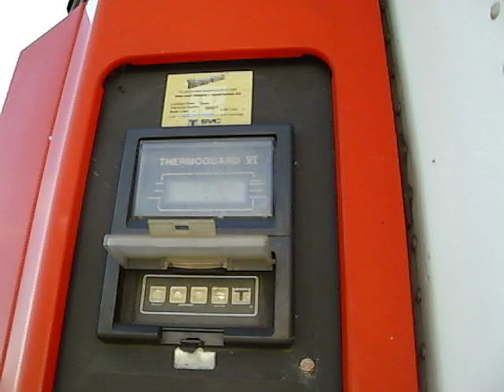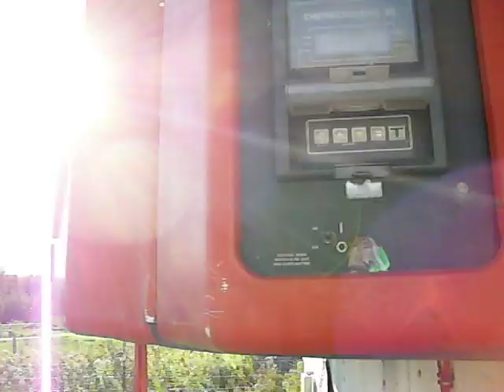1996 Great Dane Reefer Trailer with Thermoking APU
This reefer was purchased as a moving trailer about 10 years ago when we moved from Massachusetts to Maine. About 5 years later after many failed attempts to sell on Ebay, it was sold for scrap when we relocated yet again.